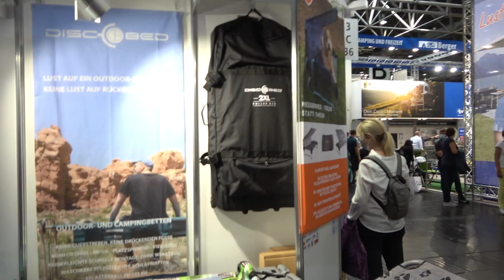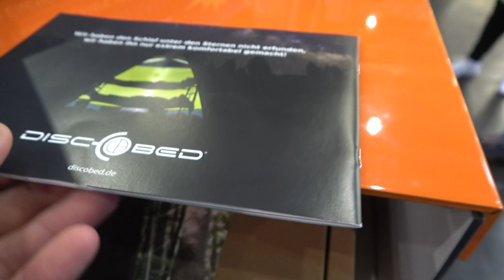2 floor camping bed from DISCOBED